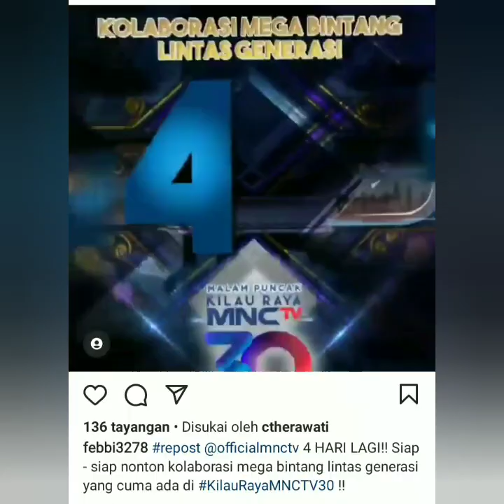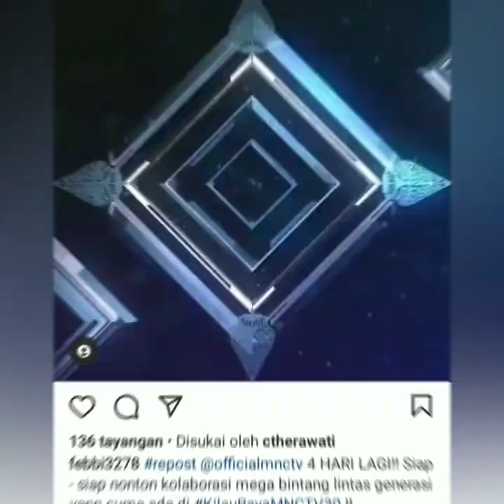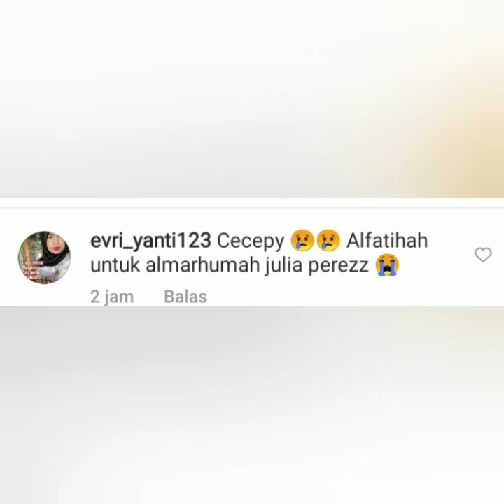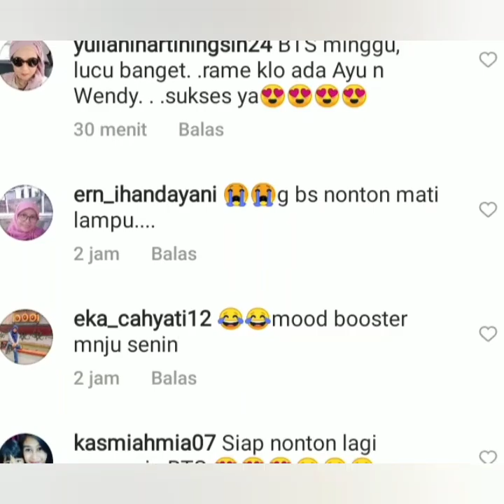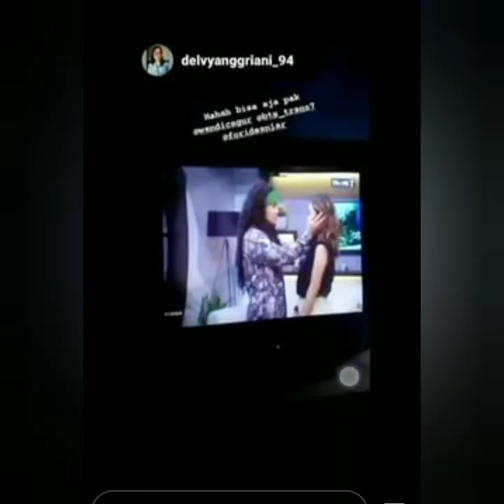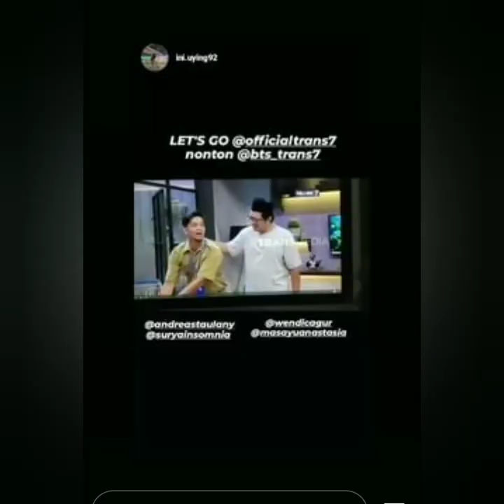Info terbaru, 2 hari lagi ayu tingting akan hadir di acara besar ini. Coba lihat ini